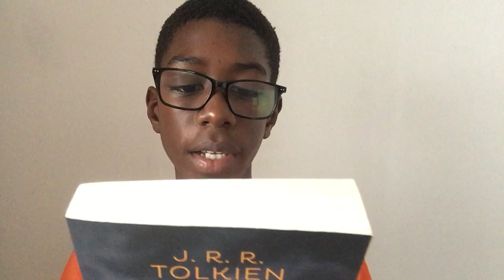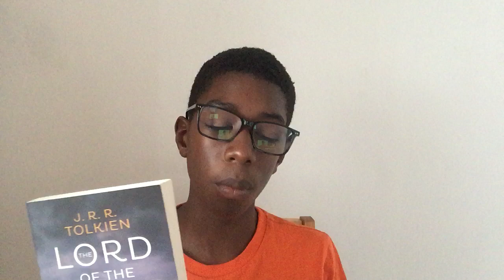The Lord Of The Rings Trilogy!!! - 'The Two Towers'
📚 Welcome back to our journey through Middle-earth! This captivating video delves deep into the second instalment of J.R.R. Tolkien's masterpiece, "The Two Towers." 🌟

Join us as we embark on an adventure through Middle-earth's enthralling realms, where the world's fate hangs in the balance. In "The Two Towers," the epic saga of the One Ring continues, and our beloved characters face unimaginable challenges and transformations.

🧙‍♂️ Meet iconic characters, Uncover the intricate plot twists and Dive into the heart-pounding action as we touch on the historical and literary influences that shaped "The Two Towers." Discover the brilliance behind Tolkien's world-building and linguistic mastery.

🤩 Whether you're a die-hard Tolkien fan or just starting your journey into this magical world, this video promises to be an engaging and insightful exploration of "The Two Towers."

📖 Grab your copy of "The Two Towers" and let's embark on this literary adventure together! 📖